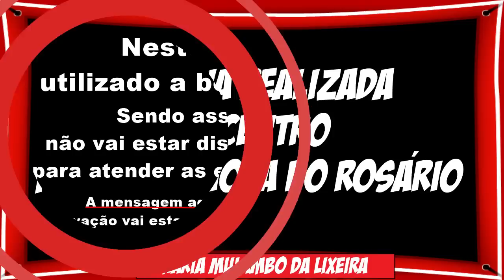Maria Mulambo - Acerto de contas, máscaras, obsessores e mais.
Incorporação de pombo gira em homens, descarrego, máscaras, obsessores e mais.
☎️CONECTE-SE COM O SACERDOTE JOÃO HENRIQUE:
☎️CONECTE-SE COM O SACERDOTE FERNANDO PARADA:
✅ HASHTAGS DO CANAL
🔴 TERAPIAS OFERECIDAS.
WhatsApp de atendimento: 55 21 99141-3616
Mesa Radiônica
Mesa Vibracional
📀Podcast: (Em desenvolvimento)
⚔️Canal de Cortes:
(Em desenvolvimento)

Pombo gira
Umbanda
Maria Mulambo
Maria Mulambo da Lixeira
Pomba gira